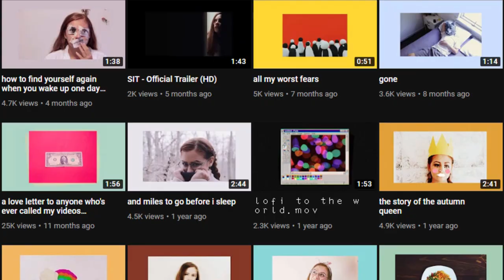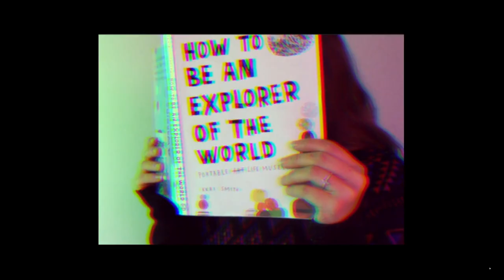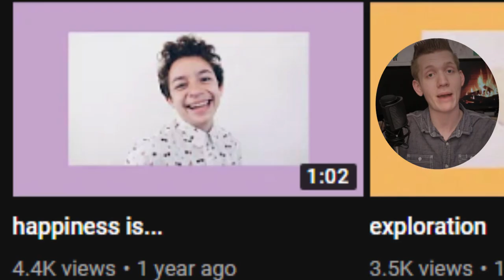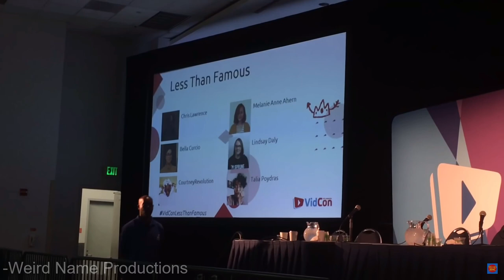Melanie Anne Ahern - Gems of the Internet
To call Melanie Ahern, “just a film maker”, would be an utter disgrace to her unique presentation. While that specific profession is one that she strives for, and one that I acknowledge as a career that she would excel at, the current creative mind which she uses to the best of her ability, is an exploration of the world from her perspective, as shown by her visual works of art. With the help of her friends, whose names are: symbolism, aesthetic, and obscurity, Melanie weaves original tales that spark a conversation in various ways. While it seems that Melanie isn’t set on one specific style, since her mindset is the examination of life, you can tell that alot of consideration goes into any of her projects. These range from narrated stories, animations, a few skits, and lyrical/nonlyrical driven visual representations, which is to say that Melanie’s focus is more about a message rather then a set expectation.

OR